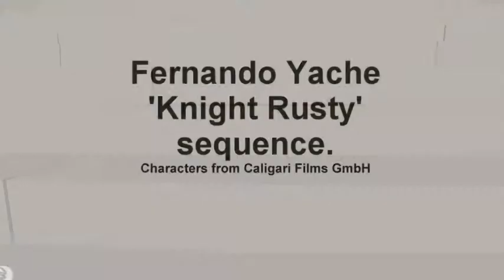Knight Rusty sequence by FY